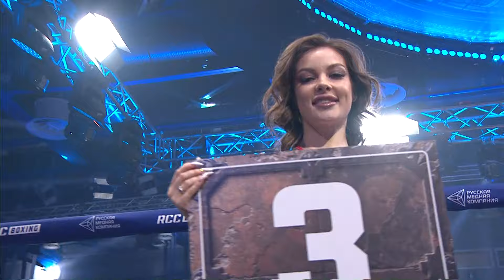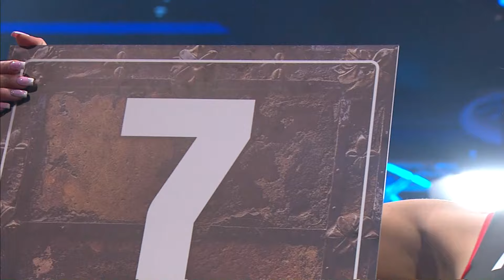УДОСРОЧИЛ | Вильдан Минасов vs Иса Чаниев | RCC Boxing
Минасов продолжает получать сложных соперников! Его ждет бой с Чаниевым в рамках Вечера бокса RCC Boxing Promotions

Кард большого турнира в столице единоборств пополнил поединок Вильдана Минасова (12-1, 7 КО) и Исы Чаниева (15-5-1, 7 КО). Уже 10 февраля на многотысячной арене КРК “Уралец” они выйдут в ринг в рамках грандиозного боксерского шоу в Екатеринбурге.

27-летний боксер из Миасса Вильдан Минасов продолжает свой стремительный карьерный взлет. Талантливый технарь, Вильдан дерется уверенно и часто с 2018 года, и за это время успел провести бои с огромным количеством сложных соперников. В его резюме есть победы над Мозесом Паулюсом, бывшим чемпионом мира, Арсланом Магомедовым, очень крепким претендентом из России, а также Рене Альварадо, крепким никарагуанским контендером. Свою единственную осечку Минасов допустил в поединке с молодой звездой таджикского бокса, Баходуром Усмоновым. И если они оба продолжат побеждать, вполне возможно, что мы увидим реванш, но уже в титульном бою по одной из основных версий.

Для Исы Чаниева этот поединок является принципиальным. Бывший претендент на мировые титулы, обидчик Исмаэль Барросо, после поражения от Ричарда Комми в бою за мировой титул у Чаниева в карьере начались сложности. В 2022 году он впервые выступил на турнире RCC Boxing и выдал шикарный бой с Вячеславом Гусевым, который закончился ничьей. В следующий раз Иса закатил рубку с Иваном Козловским, где проиграл большинством решений. Кажется, на наших турнирах Иса выступает отлично, но ему просто не хватает немножко везения. Поэтому Чаниев сделает все, чтобы против Минасова в ринге повезло именно ему!